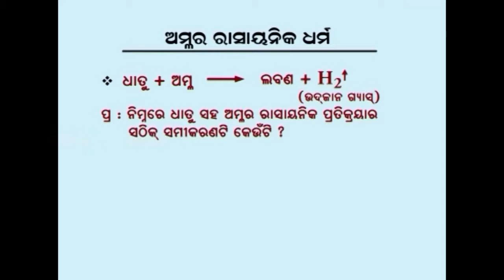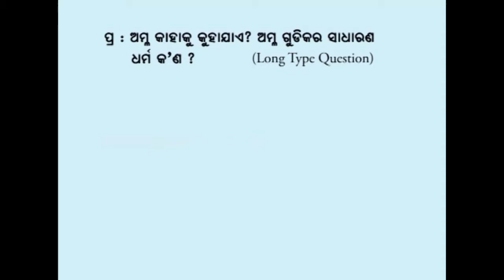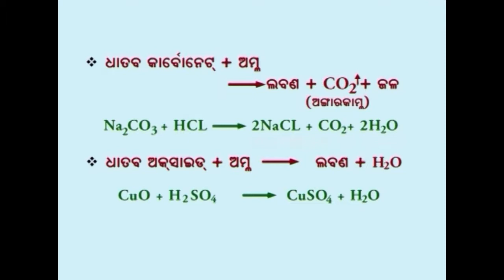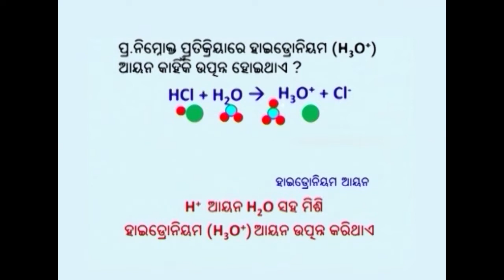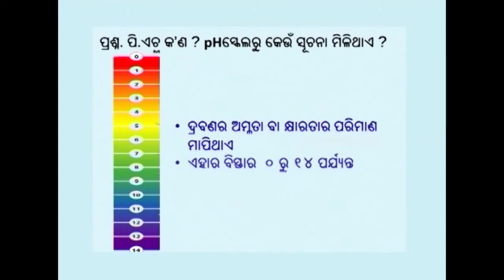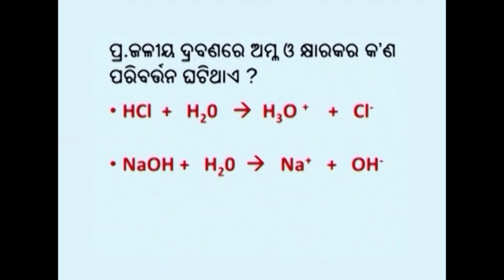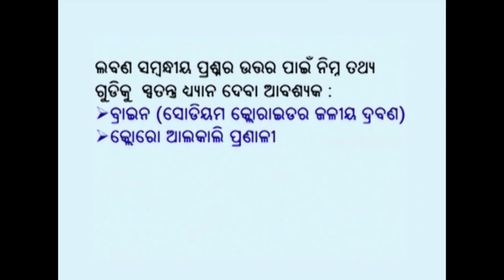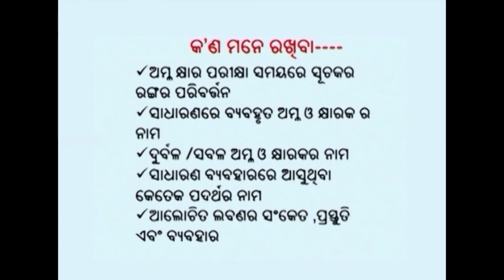Science-ଅମ୍ଳ ଖରାକ ଲବଣ